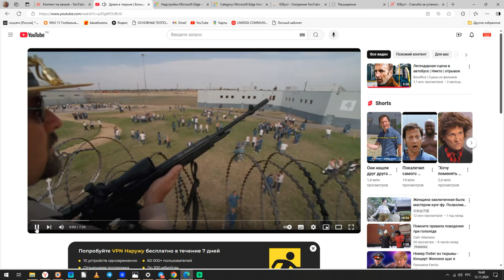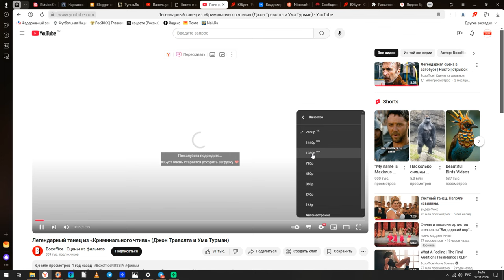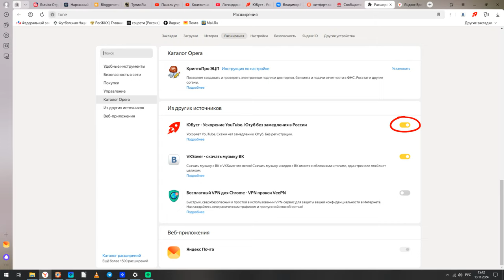30 секунд и Ютуб летает 🚀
Пожалуйста, один из самых эффективных и простых способов обхода блокировки Youtube.